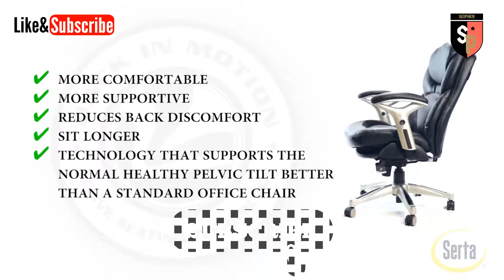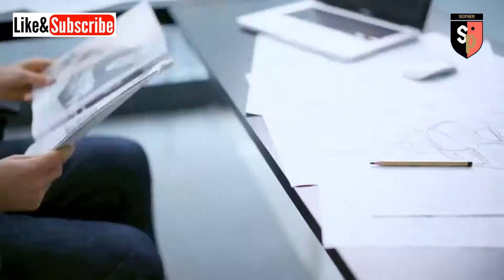5 Best Office Chairs in 2020 On Amazon!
➤This video About 5 Best Office Chairs in 2020 On Amazon!

►   Office Chairs on amazon Buy Links◄
► Serta Works Executive Chair
► SONGMICS Office Chair
► Herman Miller
► Modway Articulate Ergonomic Mesh Office Chair
► Reverb office chair